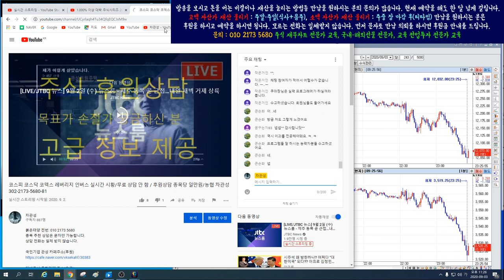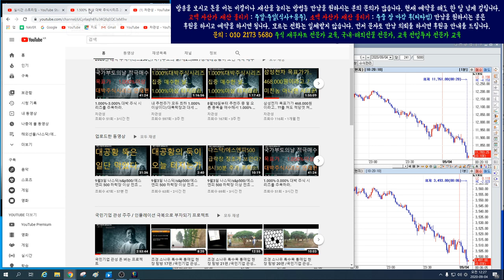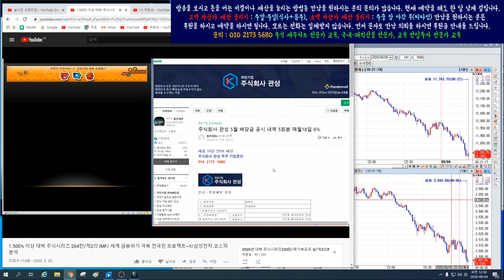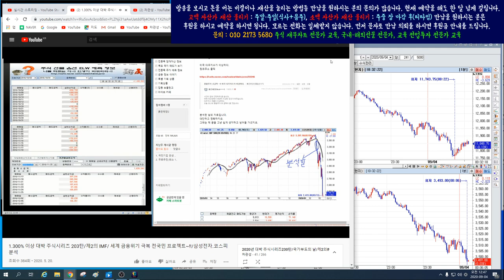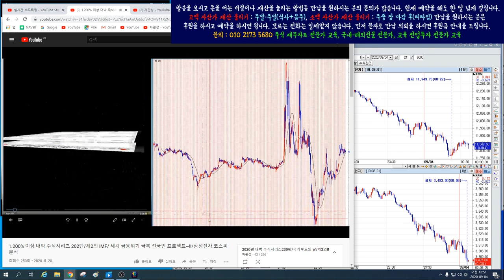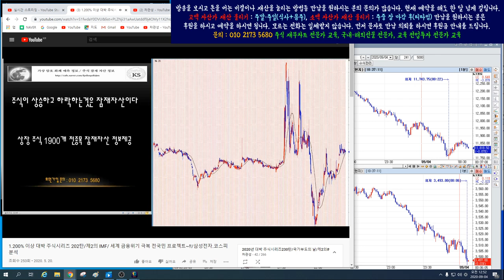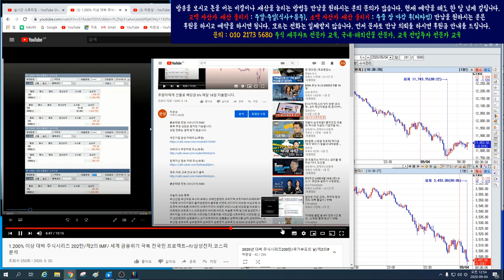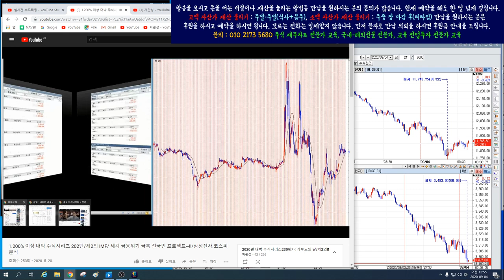경제 대공황의 신호탄이 터지는가? 에스엔피.나스닥 댐이 터졌다.